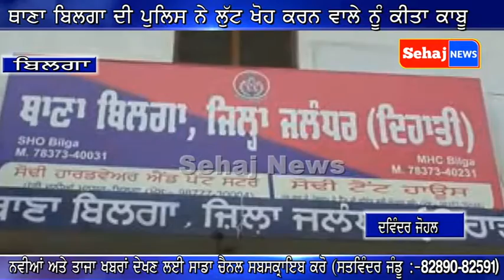ਥਾਣਾ ਬਿਲਗਾ ਦੀ ਪੁਲਿਸ ਨੇ ਲੁੱਟ ਖੋਹ ਕਰਨ ਵਾਲੇ ਨੂੰ ਕੀਤਾ ਕਾਬੂ